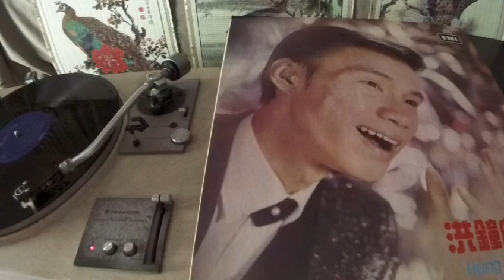洪鐘 Hung Chung -- a1 愛的漩渦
EMI REGAL  S-LRHX-887